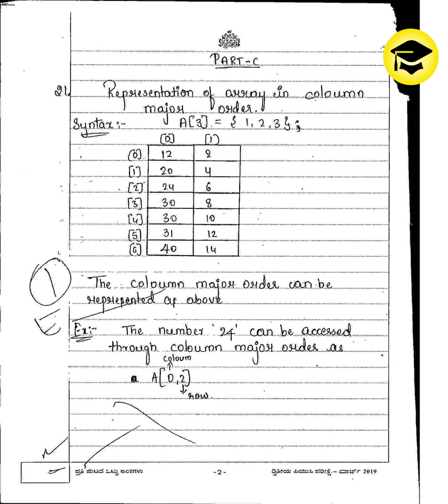COMPUTER SCIENCE 70 Marks for 100 in 2nd PUC 2019 EasyLearn_Answers simple way write to answers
COMPUTER SCIENCE 70 Marks for 100 in 2nd PUC EasyLearn_Answers simple way write to write answers
Easy Learn